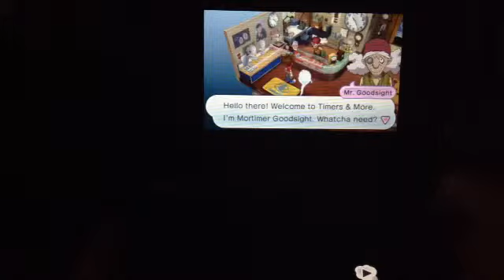(Let's play Yo-Kai Watch (Part 10)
via YouTube Capturethis is part 10 of my walk through series let's play Yo-Kai watch. -Aimee Therriault